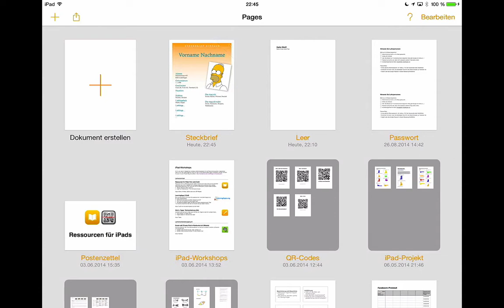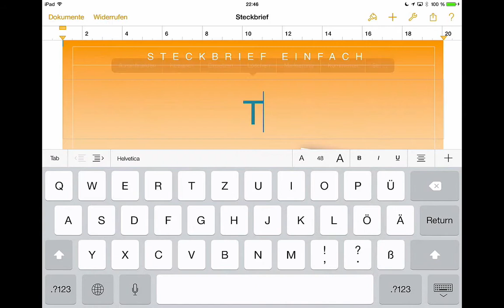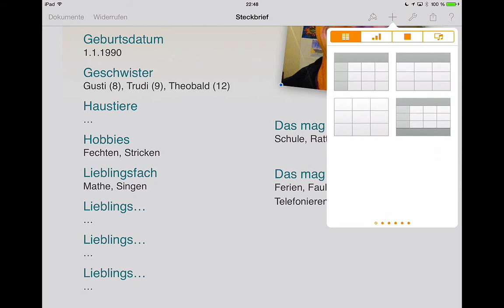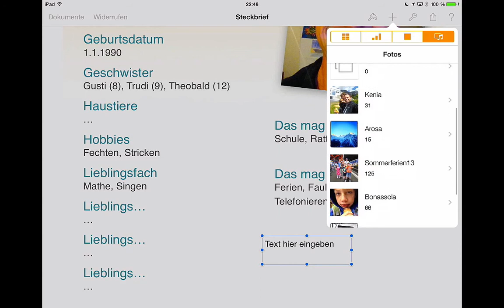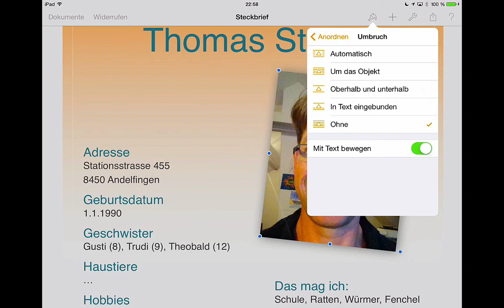Pages Steckbrief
Grundfunktionen der App Pages kennenlernen: Texte auswählen, ersetzen und formatieren, Bilder ersetzen, Bildeffekte, Umfluss…